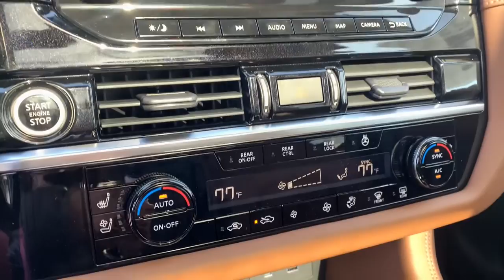2023 Nissan Pathfinder Avon, IN; Indianapolis, IN; Brownsburg, IN; Plainfield, IN; Zionsville, IN T2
Boulder Gray Pearl New 2023 Nissan Pathfinder Platinum available in 8867 E. US HWY 36, Avon, Indiana at Andy Mohr Avon Nissan. Servicing the Avon, Indianapolis, Brownsburg, Plainfield, Zionsville, IN area.

#{MAKE}
#{MODEL}
2023 Nissan Pathfinder Platinum - Stock#: T23067

8867 E US Hwy 36

Introducing Mohr to Your Door! Free Delivery up to 150 miles! Dont Want to come in? NO PROBLEM! Let us do all the work! Indiana Michigan Ohio Kentucky Illinois and surrounding states are our specialty.brbrbrBoulder Gray Pearl 2023 Nissan Pathfinder Platinum V6brbrbr ALL NEW NISSAN VEHICLES ARE SUBJECT TO A MARKET ADJUSTMENT. The amount of the Market Adjustment is at the Dealers discretion based on available inventory and/or trim model of the vehicle you choose. The Market Adjustment of each individual vehicle has the ability to CHANGE on a DAILY BASIS based on the current availability for each Model. Due to the Daily Changing Market the advertised Price DOES NOT INCLUDE the current Market Adjustment. If you have any questions about the Current Market Adjustment please feel free to contact dealer for details or additional information on availability. You consent to receive autodialed pre-recorded and artificial voice telemarketing and sales calls text messages and/or emails from or on behalf of Andy Mohr at the phone number and/or email provided in this application including cell phone numbers. You understand that this consent is not a condition of purchase of a vehicle or any services from Andy Mohr.
Axle Ratio: 4.334|Wheels: 20 Machined Alloy w/Dark Met Gray Finish|Heated & Cooled Front Bucket Seats|Semi-Aniline Leather Seating Surfaces|Radio: AM/FM Audio System|Platinum Captain Chairs Package|Black Splash Guards (Set of 4)|Cross Bars|Captains Chairs Carpeted Floor Mats (Set of 4)|Cargo Package|2nd-Row Captain Chairs|2nd-Row Removable Center Console|First Aid Kit|Bose Premium Audio System|Cargo Area Protector|NissanConnect w/Navigation & Services|Cargo Net|4-Wheel Disc Brakes|Air Conditioning|Electronic Stability Control|Front Bucket Seats|Front Center Armrest|Power Liftgate|Spoiler|Tachometer|3rd row seats: bench|ABS brakes|Alloy wheels|Auto tilt-away steering wheel|Automatic temperature control|Bodyside moldings|Brake assist|Bumpers: body-color|Delay-off headlights|Driver door bin|Driver vanity mirror|Dual front impact airbags|Dual front side impact airbags|Four wheel independent suspension|Front anti-roll bar|Front dual zone A/C|Front reading lights|Fully automatic headlights|Garage door transmitter: HomeLink|Heated door mirrors|Heated front seats|Heated rear seats|Heated steering wheel|Illuminated entry|Knee airbag|Leather steering wheel|Low tire pressure warning|Memory seat|Occupant sensing airbag|Outside temperature display|Overhead airbag|Overhead console|Panic alarm|Passenger door bin|Passenger vanity mirror|Power door mirrors|Power driver seat|Power moonroof|Power passenger seat|Power steering|Power windows|Radio data system|Rain sensing wipers|Rear air conditioning|Rear anti-roll bar|Rear reading lights|Rear side impact airbag|Rear window defroster|Rear window wiper|Reclining 3rd row seat|Remote keyless entry|Roof rack: rails only|Security system|Speed control|Speed-sensing steering|Split folding rear seat|Steering wheel memory|Steering wheel mounted audio controls|Sun blinds|Telescoping steering wheel|Tilt steering wheel|Traction control|Trip computer|Turn signal indicator mirrors|Variably intermittent wipers|Ventilated front seats|Front beverage holders|Auto-dimming Rear-View mirror|13 Speakers|Heads-Up Display|Speed-Sensitive Wipers|AM/FM radio: SiriusXM|Exterior Parking Camera Rear|Auto High-beam Headlights|Emergency communication system: NissanConnect Services|Navigation system: NissanConnect Navigation